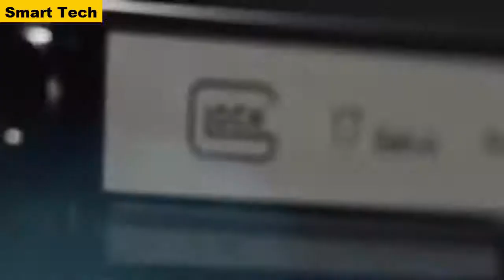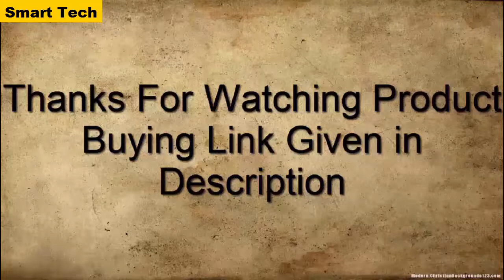TOP 7 BEST 9mm PISTOL 2021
07.Smith and Wesson's M&P Shield 2.0 Gun

06.Durability of GLOCK

05.Heckler & Koch VP9 handgun

04.Walther Q4 Steel Frame Pistol

03.GLOCK G41 9mm

02.Sig Sauer P226 RX 9mm Handgun

01.Heckler & Koch P2000

TOP 10: BEST 9mm PISTOL 2021!